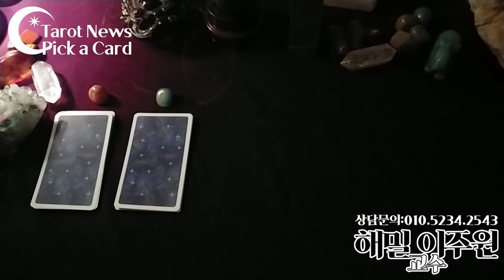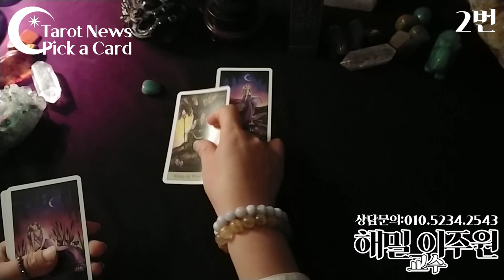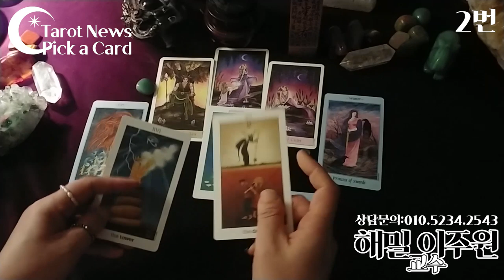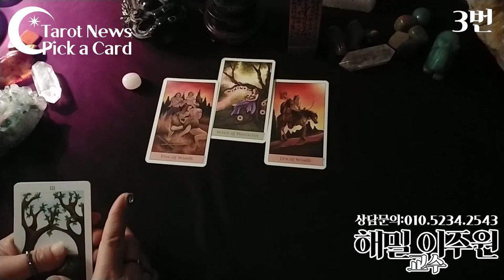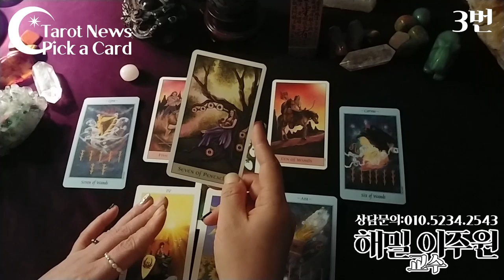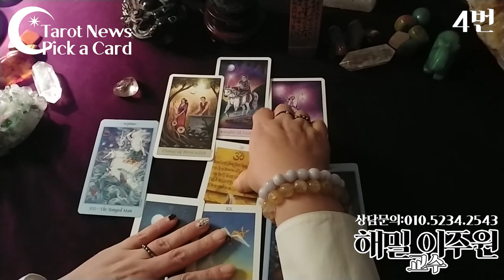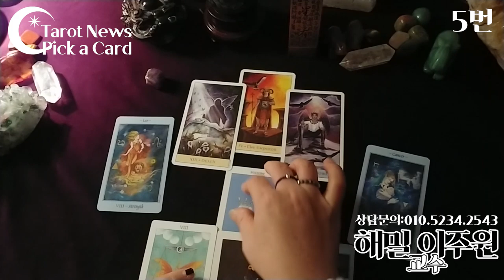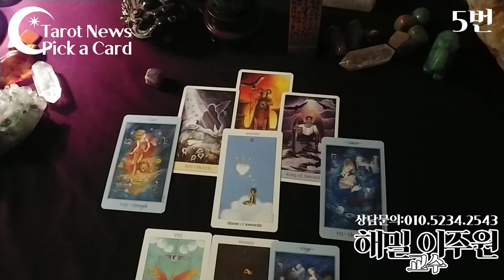[pick a card]그 사람과 우리가 이루어질 수 있을까요?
[pick a card]썸~타는 그 그녀 우리가 사귈수 있을까요?
주변에 마음을 설레게 하는 그(녀)가 있는데 그(녀)는 나를 어떻게 생각할까? 그(녀)도 나를 보면 설렐까?
우린 친구? 우리는 연인 연애와 썸사이에서 어디일까?
 --픽 어 카드. 해밀 이주원 교수의 타롯뉴스&해밀스톤&율하출판사
그 그녀는 어떤 사람인가요?
그 그녀가 당신을 그렇게 생각하게 된 이유?
내면의 진심은?
현재 이 순간의 생각은?
당신은 어떤 존재인가?
그 그녀는 당신에게 어떤 존재인가?
우리 둘 사이는?
둘 사이 미래?
조언카드
1번 선택하신 분: 3:20
2번 선택하신 분: 9:50
3번 선택하신 분: 15:30
4번 선택하신 분: 21:30
5번 선택하신 분: 25:50
복채는